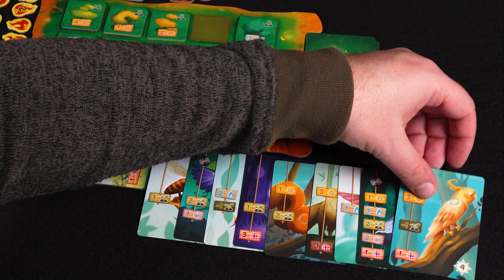Living Forest 💚 Resumen (ES) - M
En Living Forest compites con los demás guardianes para proteger el bosque del Onibi, un espíritu maligno que quiere destruir con fuego el árbol sagrado. Invoca una hueste de animales para vencer al Onibi y proteger el bosque.

Título: Living Forest
Editorial: Maldito Games
Detalles: De 2 a 4 jugadores | 40 Minutos | Desde 10 años
Mecánicas: construcción de mazos, tentar la suerte, colocación de losetas

Si estás interesado en aprender más sobre este juego, puedes ver nuestros diversos vídeos sobre él: